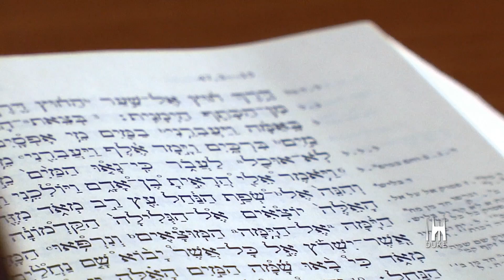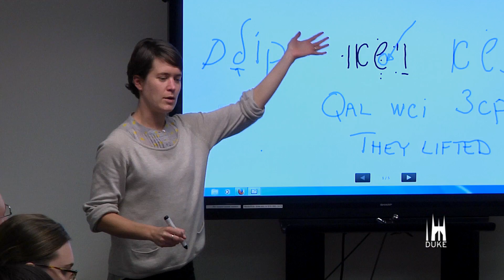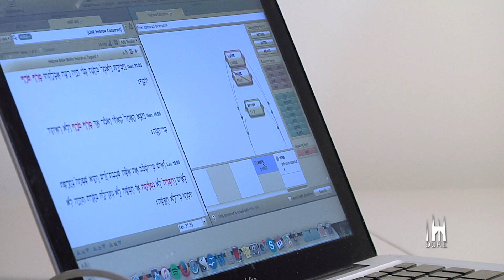PhD LAB | Mari Jørstad: Teaching the Hebrew Bible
Mari Jørstad, a PhD candidate in the Hebrew Bible & the Old Testament, also teaches the Hebrew language to students at Duke University. She quickly came to realize that simply giving students syntax guides for them to memorize was not a singularly effective way for them to learn the language. How can an instructor teach students language while keeping them interested? Jørstad decided to use Accordance, a Bible research software, to help foster exploration as a means of teaching Hebrew. Students use the software to discover various grammatical forms in the scriptural text they are studying, which engenders greater engagement. The PhD Lab is instrumental in helping Jørstad to develop this pedagogical approach along with supporting her own research in the perceptions of nature found in the Hebrew Bible. The lab does this by connecting her with other Duke PhD scholars to form a community for constructive feedback and collaboration.
The PhD Lab in Digital Knowledge at the Franklin Humanities Institute (FHI) provides an arena in which PhD and MFA students involved in the humanities and interpretive social sciences can learn about new digital scholarship, engage with its challenges, and see its promise for their own research and professional lives within or outside the university.

Video by Eric Barstow.